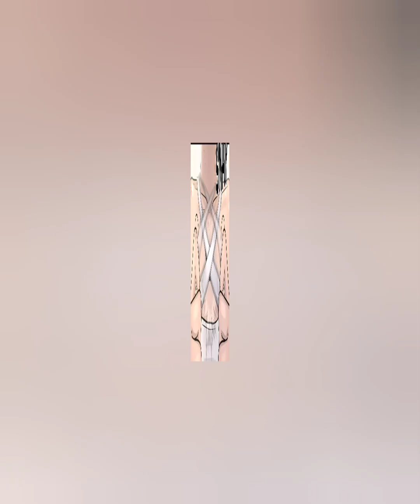questsim chapters 1-9